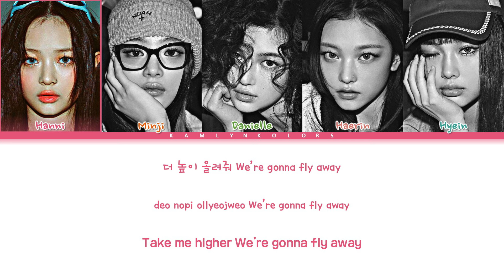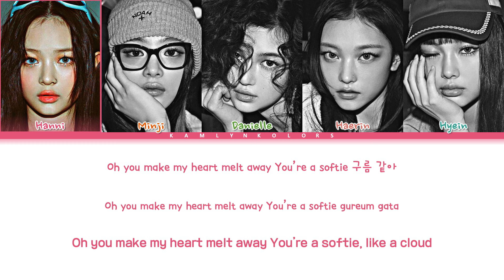NewJeans (뉴진스) 'Bubble Gum' (Color Coded Lyrics Han|Rom|Eng)